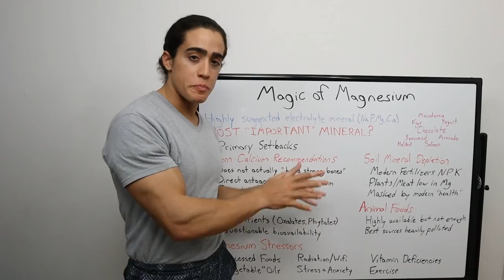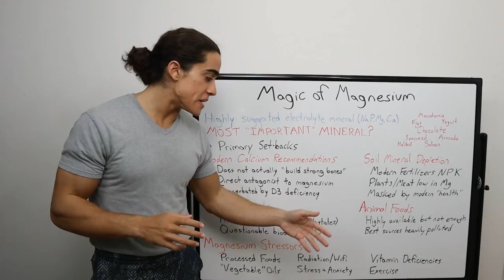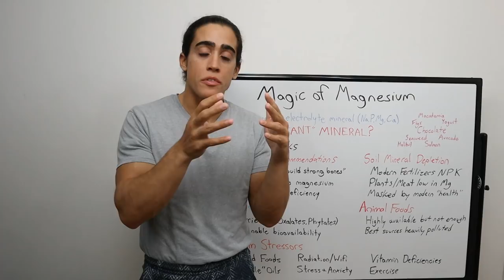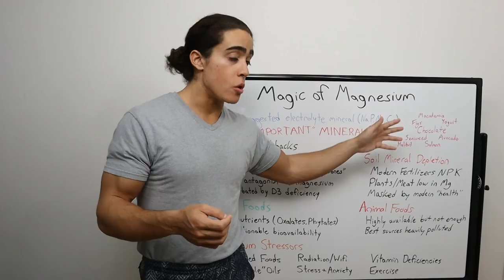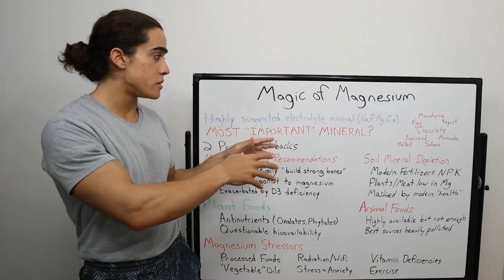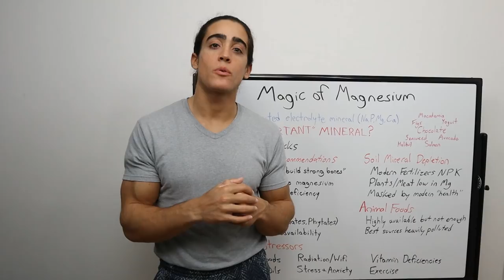Why Everyone needs MAGNESIUM!